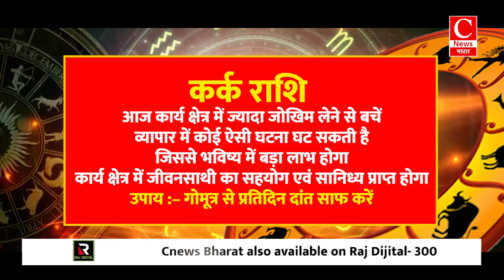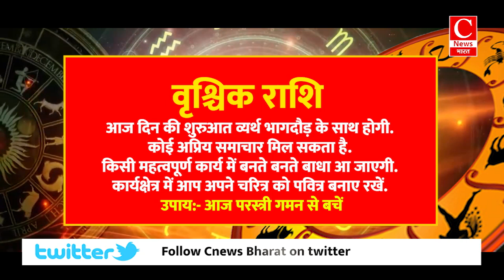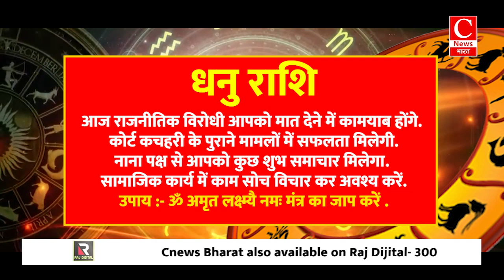Aaj ka rashifal 13 july 2024, Aries to Pisces todays horoscope in Hindi || Cnews Bharat